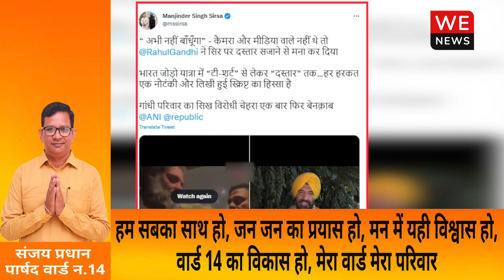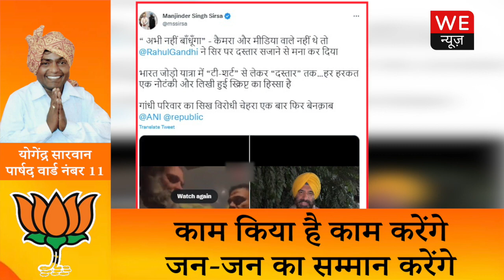Rahul Gandhi ने कैमरे के बिना पगड़ी बांधने से किया इनकार ? | We News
राहुल गांधी की अगुवाई में चल रही कांग्रेस की भारत जोड़ो यात्रा इस समय पंजाब से गुजर रही है. पंजाब में यात्रा के दौरान राहुल गांधी पगड़ी पहने नजर आए हैं. अब उनके पगड़ी पहनने पर भी नया विवाद शुरू हो गया है.